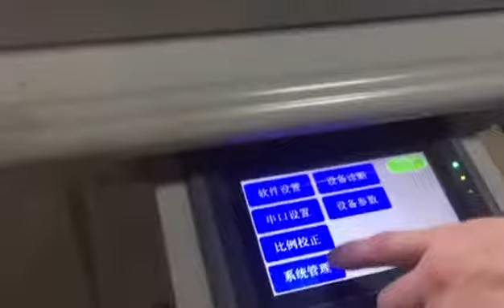CNC cork cutting tools for Electric Products gasket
DCZ70 Series is the Flatbed digital cutter main cut corrugated paper carton box ,honeycomb , PVC corrugated ,Gasket main apply to Packaging,Graphic

Function:
A) cut ≤2mm paper card board
B)cut ≤3mm grey cardboard(boutique Box, gift boxes, jewelry box)
C)cut≤15 mm corrugated paper and PP corrugated paper, Sticker, Gasket, Coroplast ,KT board, EVA foam Honeycomb (carton, paper display showing stand,  paper furniture, POP advertising)
D) V cut for honeycomb ,jewelry box ,